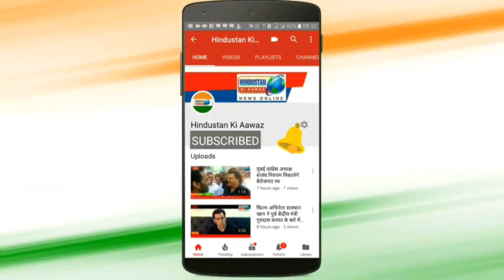अमेठी में भाजपा और पुलिस से भयभीत है मतदाता प्रियंका गांधी से लगाई गुहार | part 1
*प्रियंका गांधी के सामने निष्पक्ष चुनाव पर उठे सवाल?*

*अमेठी में भाजपा और पुलिस से भयभीत है मतदाता प्रियंका गांधी से लगाई गुहार। डरा धमकाकर वोट डालने नही दिया गया।

चुनाव आयोग भले ही निष्पक्ष चुनाव की बात कर रहा हो लेकिन आज भी सरकारी मशीनरी का दुरुपयोग चुनाव में किया जा रहा है इसलिए निष्पक्ष चुनाव से आप नागरिको का भरोसा उठता जा रहा आये दिन राजनीतिक दलों ने चुनाव आयोग और सुप्रीम कोर्ट से न्याय की गुहार लगाई लेकिन आम मतदाता चुनाव आयोग या फिर सुप्रीम कोर्ट तक नही जा सकता आज अमेठी के नागरिकों ने कांग्रेस नेता प्रियंका गांधी से आप बीती बताई की किस तरह भारतीय जनता पार्टी साजिश के तहत पुलिस से डरा धमकाकर उन्हें वोट नही डालने दिया और चुनाव के दिन उनके साथ मारपीट की गई  यह आप स्वयं देखिए और हमे कमेंट्स कर बताइये क्या वोट के लिए मतदाताओं को डराना धमकाना सही है। देश के मतदाताओं का निर्णय तो 23 मई को पता चलेगा । सुनिए अमेठी के मतदाताओं की कहानी उन्ही की जुबानी।

अमेठी में भाजपा और पुलिस से भयभीत है मतदाता प्रियंका गांधी से लगाई गुहार। वोट डालने नही दिया गया।